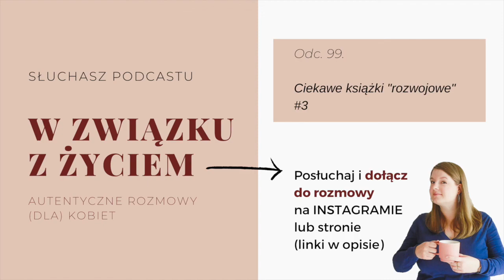PODCAST | odc. 99. Ciekawe książki #3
Nowy podcast, w którym dzielę się inspiracjami książkowymi. Jeśli od czasu do czasu zastanawiasz się: „Co przeczytać?”, to te odcinki będą dla Ciebie. :)

W tym cyklicznym podcaście o książkach, będę opowiadać o książkach „rozwojowych”, czyli poradnikach i książkach psychologicznych. Ale nie tylko. Uważam, że dobrze napisana powieść, autobiografia, czy zbiór esejów, doskonale pomagają poznawać inne punkty widzenia, a czasem lepiej zrozumieć siebie. Spodziewaj się poleceń dobrze napisanych książek, które czyta się z przyjemnością. Choć nie zawsze są to książki na lekkie i łatwe tematy, ale jeśli lubisz podcastowe rozmowy, to znajdziesz tu rozszerzenie tematów, które się w nich pojawiają. :)

W dzisiejszym podcaście opowiadam o  4 książkach: 1 poradnik, 1 powieść, 1 zbiór esejów i 1 szalenie ciekawa książka, którą trudno opisać jednym słowem. :)

Liczę, że ten odcinek będzie nie tylko inspirował do czytania, ale także stanie się początkiem naszej rozmowy. Dlatego bardzo zachęcam Cię do kontaktu! Więcej w odcinku. Posłuchaj.

"W związku z życiem. Autentyczne rozmowy (dla) Kobiet" to podcast Agnieszki Piekarskiej. Tworzę przestrzeń do szczerych rozmów o życiu i rozwoju osobistym dla inteligentnych i wnikliwych Kobiet. Co nas łączy? Chcemy żyć we własnym tempie, być sobą nie tylko siedząc na sofie, w swoim przytulnym domu i móc się od czasu do czasu wspólnie pośmiać.

Muzyka: Move me by Snake Oil Salesmen